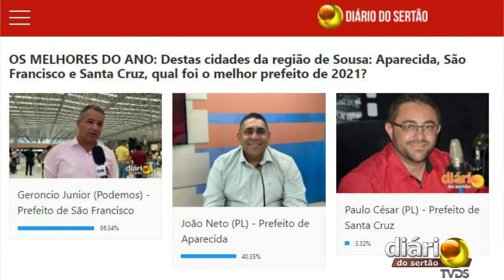Prefeito de São Francisco vence enquete e agradece votação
27/12/2021